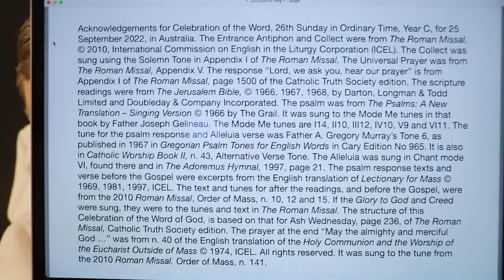Celebration of the Word, 26th Sunday in Ordinary Time, Year C.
The Mass readings were proclaimed and the Responsorial Psalm was sung in this Celebration of the Word of God, based on the structure in the Roman Missal, for Ash Wednesday. It had the Entrance Antiphon, Glory to God, Collect, readings as at Mass, Niceno-Constantinopolitan Creed, Universal Prayer and a prayer at the end, "May the almighty and merciful God bless and protect us ...".
The Prayer of Saint Ambrose, in preparation for Mass, near the end the Roman Missal, was also read.